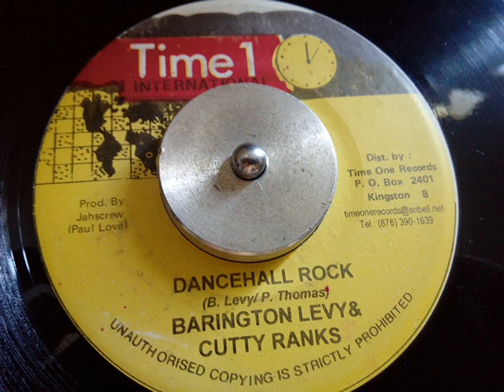BARRINGTON LEVY & CUTTY RANKS - DANCEHALL ROCK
Time 1 International - 1992